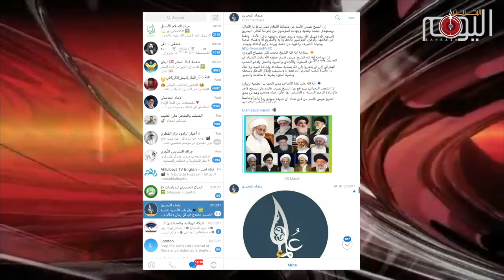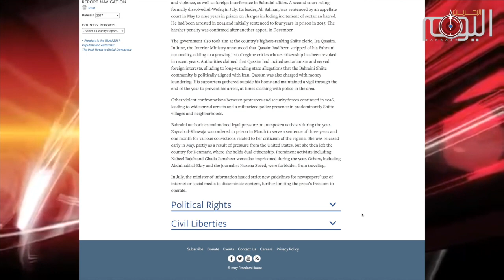تقرير متلفز: فريدوم هاوس: البحرين غير حرة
البحرين غير حرة هذا ماخلص له تقرير حريات الأنترنت للعام ٢٠١٧ الذي أصدرته منظمة فريدوم هاوس الأمريكية المعنية بحرية الصحافة والإعلام والإنترنت.

التقرير أوضح بان الحريات على الأنترنت عانت جراء قمع السلطات للأحتجاجات الشعبية مشيرا  إلى إغلاق تطبيقات التواصل الآمنة في البحرين، ومنها تطبيق “التلغرام” في شهر يونيو الماضي، إضافة إلى حظر المواقع الإلكترونية للجمعيات السياسية والدينية البارزة “التي تنتمي إلى الأغلبية الشيعية المهمشة في البلاد.

كما لفت الى القيود المفروضة على الاتصال بالإنترنت في البلاد،وخاصة في بلدة الدراز المحاصرة  خلال فترة الإعتصام أمام منزل آية الله الشيخ عيسى احمد قاسم الذي فضته السلطات بشكل وحشي.

كما و توقف التقرير عند حظر صحيفة “الوسط” من استعمال وسائل الإعلام الإلكتروني لمدة ٣ أيام في يناير الماضي قبل أن يتم اغلاقها لاحقا.

وبيّن التقرير أنه تم اعتقال عشرات الناشطين وصدرت  أحكام ضدهم  بالسجن بلغت ١٤٨ شهرا، خلال الفترة الواقعة بين يونيو ٢٠١٦ ومايو ٢٠١٧ على خلفية استخدا مهم لوسائل التواصل الإجتماعي.

السلطات الخليفية لم تصادر الحرية على الإنترنت فحسب بل صادرت جميع حريات البحرانيين الذي أضحوا اليوم أكثر إصرارا على استعادة حرياتهم من الغزاة الخليفيين الذين استولوا على البحرين ومانفكوا ينكلون بأهلها منذ أن وطأت أقدامهم  أرضها الطاهرة.